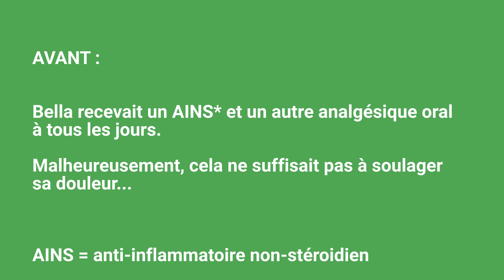Bella Wamback AVANT APRES nouveau traitement pour soulager douleur liée à l'arhtrose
Bella Wamback AVANT APRES 1er chien au canada MM 25563fr FRENCH